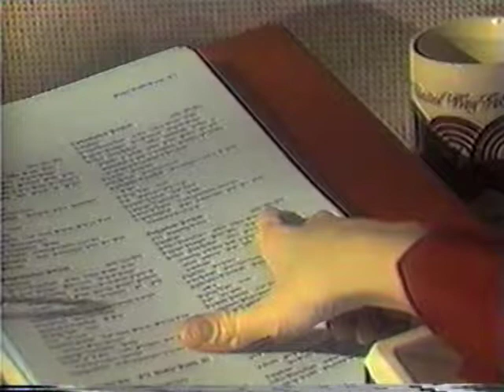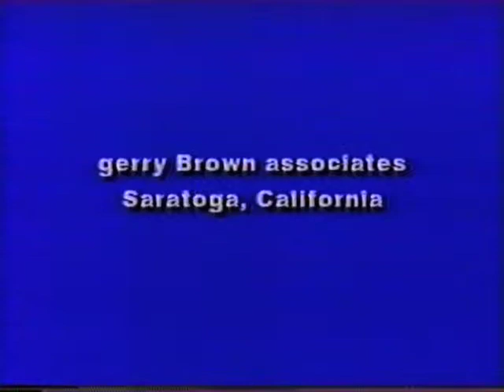High Tech Heroes #2: Simon Field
Latter-day Mr. Wizard Simon Field demonstrates many of his science toys.
Directed by Hud Nordin on April 17, 1989.

Now it can be told:

In this episode, it looks like I can neither read nor speak properly.  Early in the production of "High Tech Heroes," we tried to use wireless microphones to give us more freedom to walk around the studio while taping.  Unfortunately the wireless microphone technology of the time was not as good as it is today.  We had FM mics, but spread-spectrum versions were not yet available (at least not on our "pocket-money" budget.)  All kinds of RF hash found its way into the audio channel.  We quit using the wireless mics and went back to using hard-wired lavalier mics exclusively shortly after this disaster.

In this episode, we are experiencing some sort of cross-talk between the lighting board and the wireless mics.  The crew has noticed that the noise in the program's audio is influenced by where I stand relative to the fill-lights.  Unable to communicate this to me while I am talking with the tape running, the floor director crawled up to me on the floor, out-of-frame, grabbed my ankles, and began physically moving me to where the parasitic oscillations in the audio were less audible.  (When you know what to watch for, you can hear and see this happening on the tape.  Weren't the 'olden days' great?)

Taking this humorous circumstance into account, maybe my performance reading teleprompter for the 2nd time in my life wasn't quite as bad as it looks...